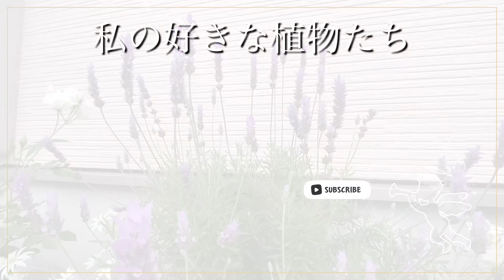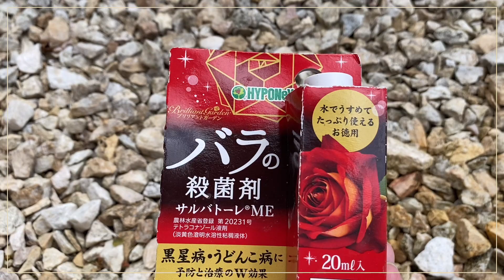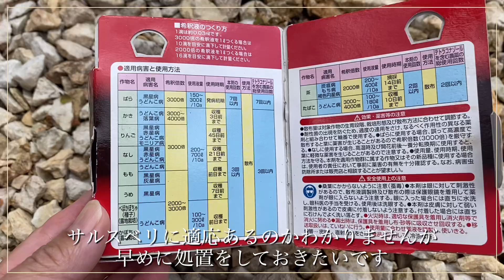【ガーデニング】【臨時配信】#145 サルスベリに白いふわ〜っとしたのが付いています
黒いサルスベリに白いカビのワウなものが付いていたのを見つけました
(；◔ิω◔ิ)、、、

うどんこ病という症状でしょうか？

急いで薬を噴霧しました。